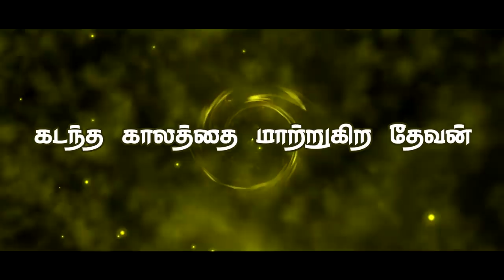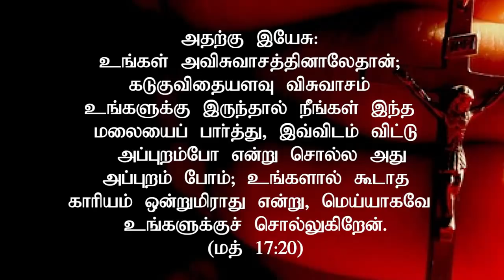"கடந்த காலத்தை மாற்றுகிற தேவன்" (HD) Mar 23rd 2019 Today's Promise with Bro.D.Jestin (DD1841)